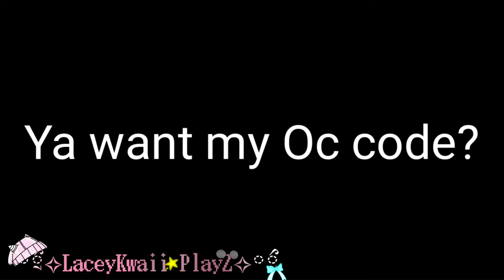➠✧New OC✧➠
TYSM FOR 350 SUBSQwQ